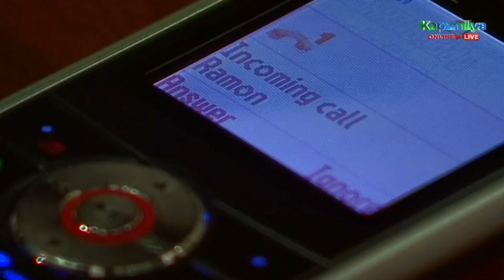Rita blames Marlene for all the things that happened to Ramon | Tayong Dalawa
Rita (Gina Pareño) blames Marlene (Cherry Pie Picache) for all the things that happened to Ramon (Coco Martin).